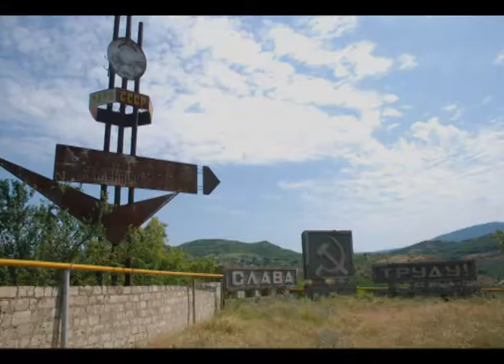Soviet remainings in Nagorno Karabakh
Nagorno Karabakh (Russian: Нагорный Карабах, lit. 'mountainous Karabakh'; Armenian: Լեռնային Ղարաբաղ; Azerbaijani: Dağlıq Qarabağ) is a landlocked region in the South Caucasus, within the mountainous range of Karabakh, lying between Lower Karabakh and Zangezur, and covering the southeastern range of the Lesser Caucasus mountains.
Nagorno Karabakh is a disputed territory, internationally recognized as part of Azerbaijan, but mostly governed by the unrecognised Republic of Artsakh (formerly named Nagorno Karabakh Republic (NKR)) since the first Nagorno Karabakh War. Since the end of the war in 1994, representatives of the governments of Armenia and Azerbaijan have been holding peace talks mediated by the OSCE Minsk Group on the region's disputed status.
On the morning of 27 September 2020, clashes in the unresolved Nagorno Karabakh conflict resumed along the Nagorno Karabakh Line of Contact. Both the armed forces of Azerbaijan and Armenia reported military and civilian casualties. The United Nations strongly condemned the conflict and called on both sides to deescalate tensions and resume meaningful negotiations without delay.
The region is usually equated with the administrative borders of the former Nagorno Karabakh Autonomous Oblast, comprising 4,400 square kilometres (1,700 sq mi). The historical area of the region, however, encompasses approximately 8,223 square kilometres (3,175 sq mi).
The prefix Nagorno- derives from the Russian attributive adjective nagorny (нагорный), which means "highland". The Azerbaijani names of the region include the similar adjectives dağlıq (mountainous) or yuxarı (upper). Such words are not used in the Armenian name, but appeared in the region's official name during the Soviet era as Nagorno Karabakh Autonomous Oblast. Other languages apply their own wording for mountainous, upper, or highland; for example, the official name used by the Nagorno Karabakh Republic in French is Haut-Karabakh, meaning "Upper Karabakh".
The names for the region in the various local languages all translate to "mountainous Karabakh", or "mountainous black garden":
Armenian: Լեռնային Ղարաբաղ, transliterated Leṙnayin Ġarabaġ. Azerbaijani: Dağlıq Qarabağ, Дағлыг Гарабағ (mountainous Karabakh) or Yuxarı Qarabağ, Јухары Гарабағ (upper Karabakh)
Russian: Нагорный Карабах, transliterated Nagornyy Karabakh or Nagornyi Karabah.
Armenians living in the area often call Nagorno Karabakh Artsakh (Armenian: Արցախ), the name of the 10th province of the ancient Kingdom of Armenia. Urartian inscriptions (9th–7th centuries BC) use the name Urtekhini for the region. Ancient Greek sources called the area Orkhistene.

Karabakh (including modern-day Nagorno Karabakh), became a protectorate of the Russian Empire by the Kurekchay Treaty, signed between Ibrahim Khalil Khan of Karabakh and general Pavel Tsitsianov on behalf of Tsar Alexander I in 1805, according to which the Russian monarch recognized Ibrahim Khalil Khan and his descendants as the sole hereditary rulers of the region. However, its new status was only confirmed following the outcome of the Russo-Persian War (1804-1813), when through the loss in the war, Persia formally ceded Karabakh to the Russian Empire per the Treaty of Gulistan (1813), before the rest of Transcaucasia was incorporated into the Empire in 1828 by the Treaty of Turkmenchay, which came as an outcome of the Russo-Persian War (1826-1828).
In 1822, 9 years after passing from Iranian to Russian control, the Karabakh Khanate was dissolved, and the area became part of the Elisabethpol Governorate within the Russian Empire. In 1823 the five districts corresponding roughly to modern-day Nagorno-Karabakh was 90.8% Armenian
The present-day conflict over Nagorno Karabakh has its roots in the decisions made by Joseph Stalin and the Caucasian Bureau (Kavburo) during the Sovietization of Transcaucasia. Stalin was the acting Commissar of Nationalities for the Soviet Union during the early 1920s, the branch of the government under which the Kavburo was created. After the Russian Revolution of 1917, Karabakh became part of the Transcaucasian Democratic Federative Republic, but this soon dissolved into separate Armenian, Azerbaijani, and Georgian states. Over the next two years (1918–1920), there were a series of short wars between Armenia and Azerbaijan over several regions, including Karabakh. In July 1918, the First Armenian Assembly of Nagorno-Karabakh declared the region self-governing and created a National Council and government. Later, Ottoman troops entered Karabakh, meeting armed resistance by Armenians.